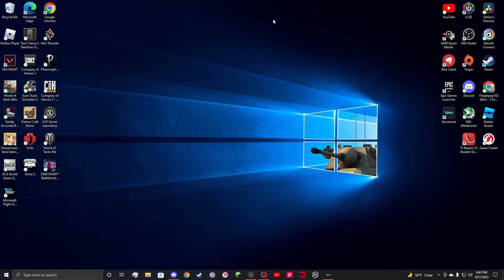My F105D Thunder Chief Grind in a Nutshell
My team and I did participate a minor amount of trolling